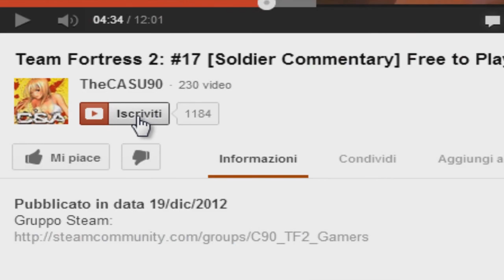Team Fortress 2: #4 [Live Commentary] IL "LASERONE" del mio soldato!